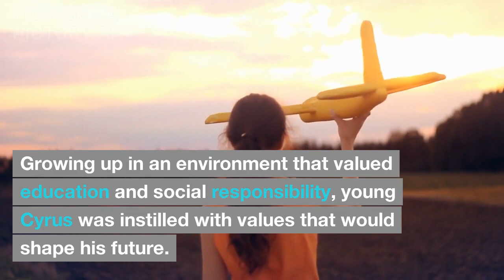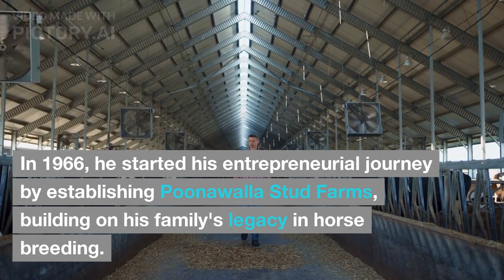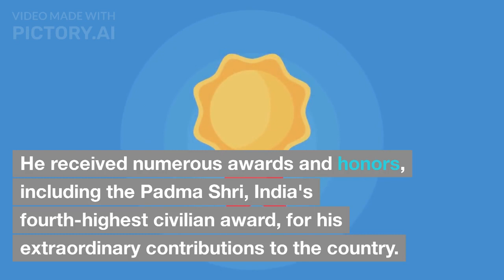From Horses to Healthcare: The Legacy of Cyrus Poonawalla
Discover the extraordinary journey of Cyrus Poonawalla, a visionary entrepreneur who transformed India's healthcare landscape. From his passion for horses to founding the Serum Institute of India, the world's largest vaccine manufacturer, Cyrus's life is a testament to the power of dedication and social responsibility. This biography delves into his pioneering contributions to vaccine research and the eradication of diseases, saving millions of lives worldwide. Explore his philanthropic initiatives and commitment to improving healthcare and education for the underprivileged. Join us in celebrating the legacy of a healthcare hero and his profound impact on global health.

Biography, Healthcare, Vaccines, Business, Philanthropy, India, Serum Institute, Global Health, Visionary, Social Impact, Inspiring Journey